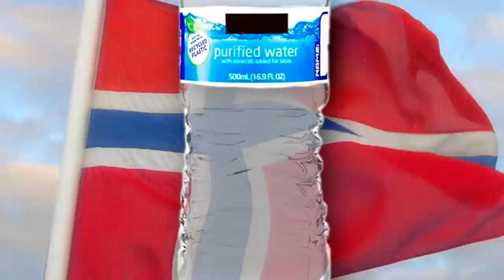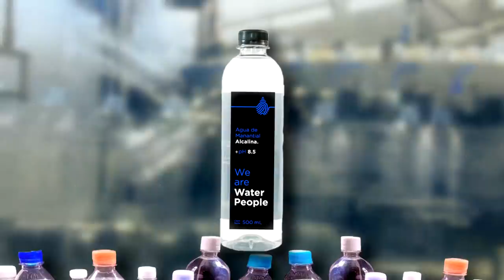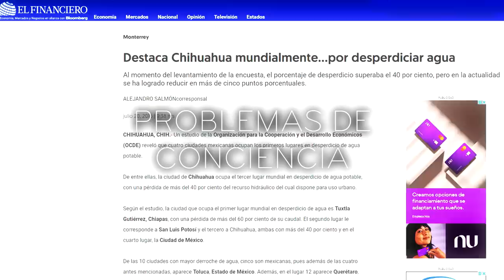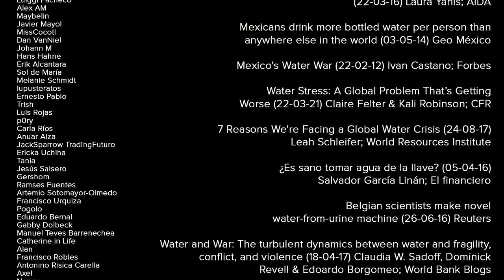La Crisis OCULTA del AGUA - Documental Corto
Es hora de hablar del agua y su crisis... una que es mucho más amplia de lo que nos han dicho y de lo que parece que queremos darnos cuenta.
Es vital e importante hablar de esto e informarnos correctamente para el futuro de la humanidad.

¿Cómo apoyar por otro medio? Bueno, mi correo asociado a Pay Pal es: Si llegaras a enviar algo, por favor hazmelo saber para incluirte en los créditos y consultar tus peticiones. ¿Por qué no pones las fuentes en la descripción? Algunas veces tienen palabras que pueden poner en peligro la difusión del video gracias a las políticas de youtube.